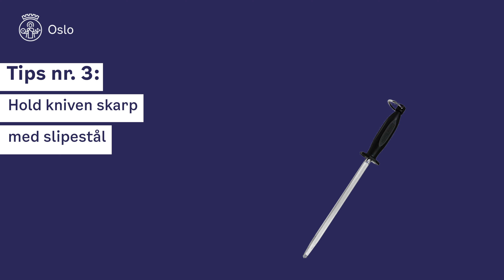Fiks det selv - ingen skarpe kniver i skuffen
Er den gamle kjøkkenkniven gått fra vass til sløv? Sjekk hvilke enkle grep som holder knivene skarpe, og se hvordan du sliper nytt liv i gamle knivsegger.